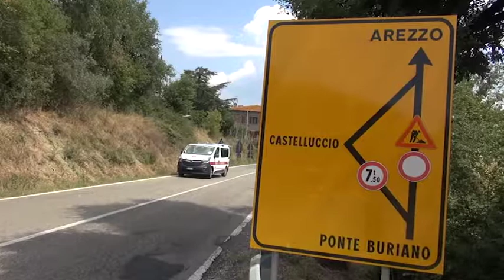Ponte Buriano(Ar). Scontro auto moto: ferito un 59enne